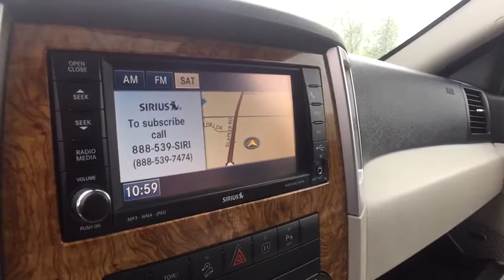2010 Jeep Grand Cherokee Rochester Hillls, Clarkston, Troy, Waterford, Southfield, MI 17J913A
2010 Jeep Grand Cherokee  - Stock#: 17J913A - VIN#: 1J4RR5GT7AC106496

2010 Grand Cherokee Limited - One Owner **4WD**Rear Back-Up Camera**Moonroof/Sunroof**Cloth w/Leather Trim-Heated-Memory Feature-Rear Heated-Dual Power-Split Rear Folding Seating**Chrome Style Wheels**Tow Package**USB Port**Premium Sound** Good ConditionbrbrThis vehicle also includes: Hitch,Auto Headlights,Keyless Entry,Heated Mirrors,Temperature and Compass,Satellite Radio,Radio Wheel Control,Side Air Bags,Traction Control,Split Rear Folding,Fog Lights,Luggage Rack,Dual Zone Temperature Controls,Power Outlet,MP3 brbr